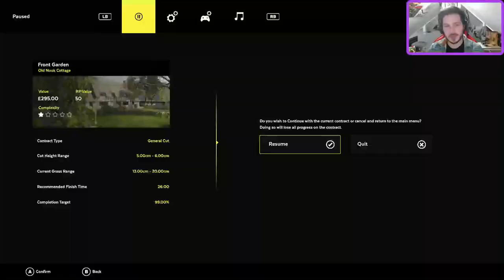Lawn Mower Simulator Is A Masterpiece......